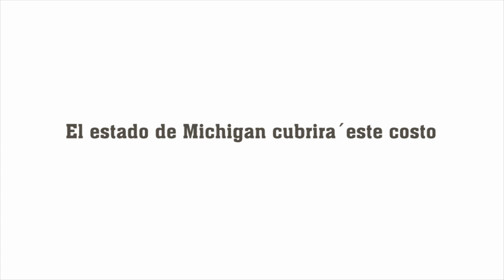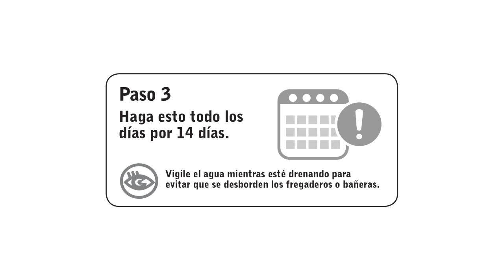Flush for Flint (Spanish)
Example of the correct way to flush your pipe of lead.